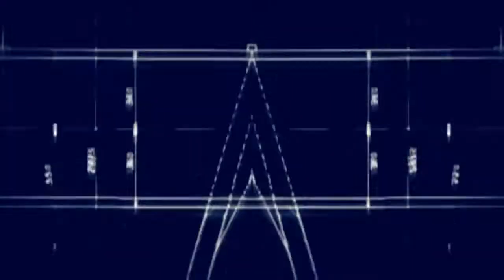Oppenheimer--seanvance (Industrial Rock)(Rocktronic)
"Now I have become death. The destroyer of worlds."